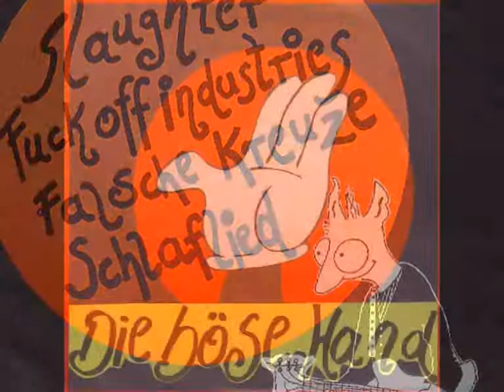Die Böse Hand - Falsche Kreuze